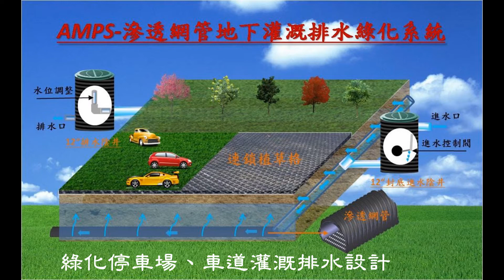地下灌溉排水系统 车道